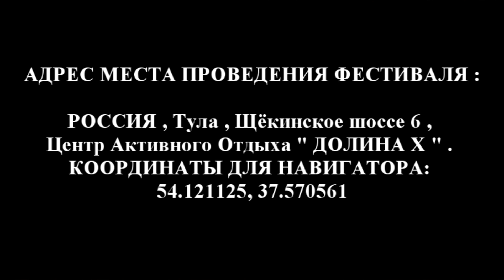BLACKENED LIFE FEST - 16.08.2014г. (Россия, Тула)